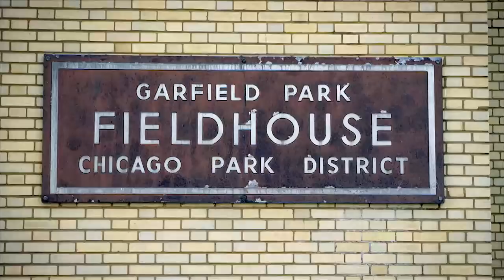Meet Raequan Williams | Michigan State | Big Ten Football | The Journey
The Michigan State DT grew up in Chicago, and learned a lot from it. The Journey visits Williams' neighborhood and talks to the people who helped him get to where he is.